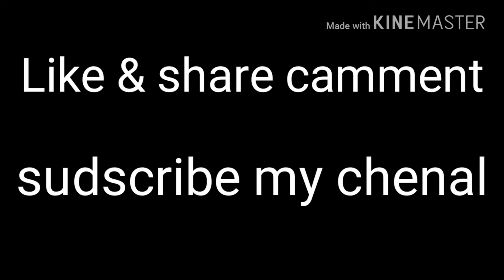Special happy new year